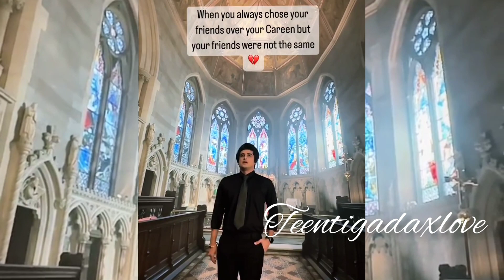Teentigada New Updates 🤩|on Magazine Cover Page | Vishal Pandey | Sameeksha Sud | Bhavin Bhanushali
Providing information about Bhavin Bhanushali , Sameeksha Sud and Vishal Pandey and their new projects.

This channel provides information about the social media stars Teentigada i.e, Sameeksha Sud, Vishal Pandey and Bhavin Bhanushali .